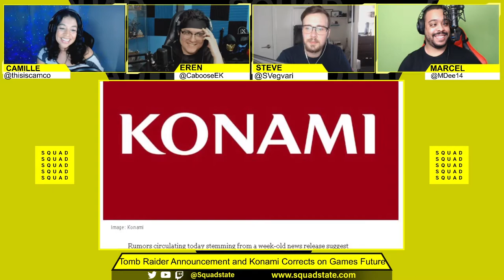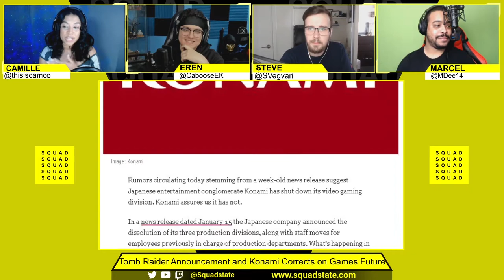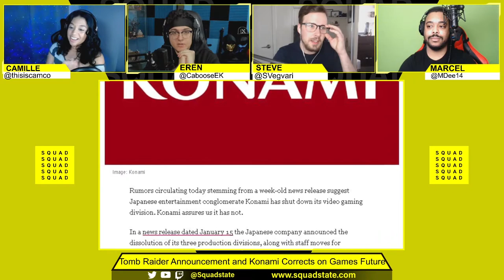Tomb Raider Announcement, Konami Corrects Comms on Closing Game Division - SQUADCAST - Feb 1 2021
Join Camille Salazar-Hadaway, Eren “Caboose” Kose, Steve Vegvari and a new special guest each week for all your gaming details, inside track info and occasional hot-takes LIVE every Monday at 3pmET/12pmPT on Twitch

This week’s Episode – SQUADCast January 25, 2021:
Special Guest: Marcel Dee

Focus Topics:
Part 1: Hitman 3 Game Impressions and Reflections on the Trilogy
Part 2: Warner Bros Games Focused Approach on Games as a Service Model
Part 3: CDPR Embraces Mod Community for Cyberpunk 2077
Part 4: Tomb Raider Announcement, Konami Corrects Comms re: Closure of Game Dev Operations

Join the SQUADCast and ask us your questions LIVE each Monday afternoon (3pmET) on Twitch